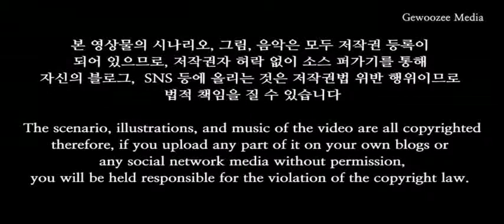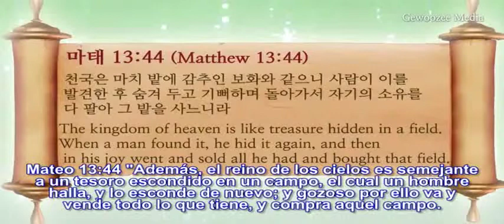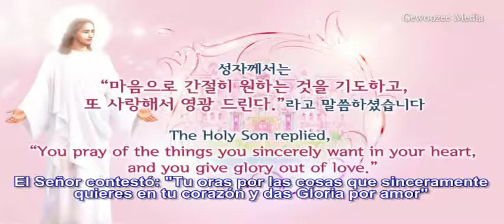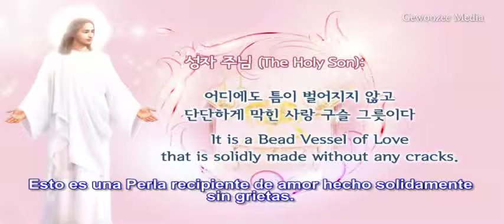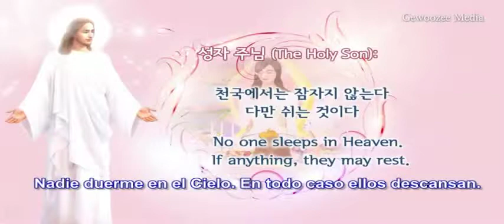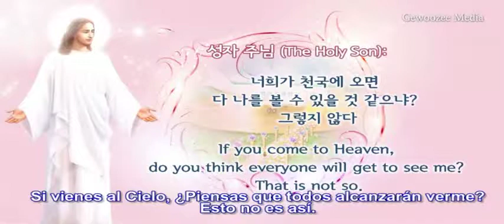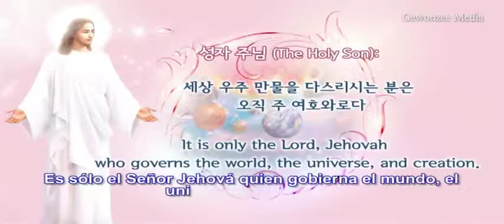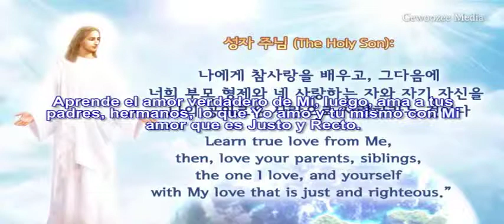Hwa bi Jung Viaje al Cielo